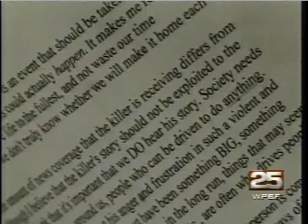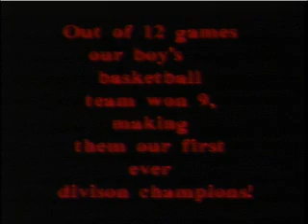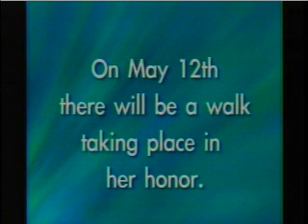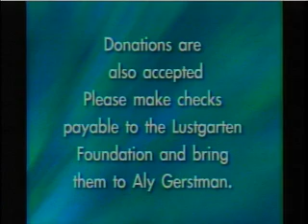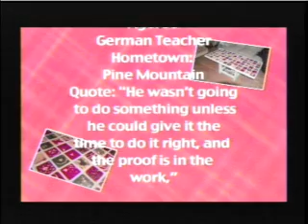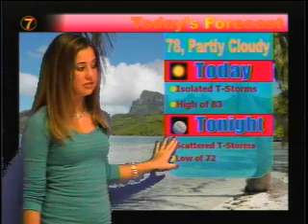Dragons DEN from 4/27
Another amazing show...enjoy!